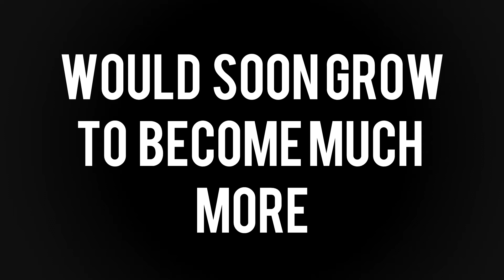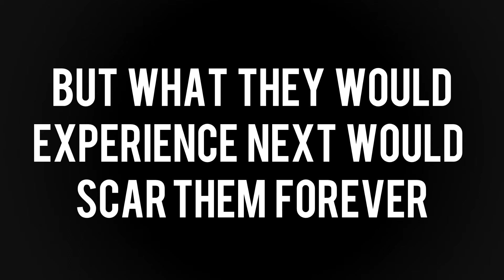Attack of the Teenage Monsters - The Unofficial Official Trailer (Horror Movie Trailer Parody)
LOOK OUT! Teenagers are everywhere and you never know what's going to happen next! To get a glimpse of what actually happens in the dark watch this video, but be warned for what you see may never be unseen.

Haha Hey guys! So I put this small video together last night really quickly and thought this could give a small laugh about what 'really' happens at guys' sleepovers. If you really liked the video feel free to press that like button and like what you're watching with other stuff on this channel?